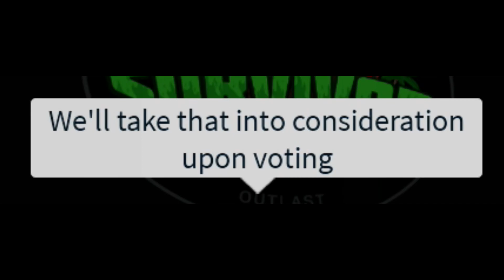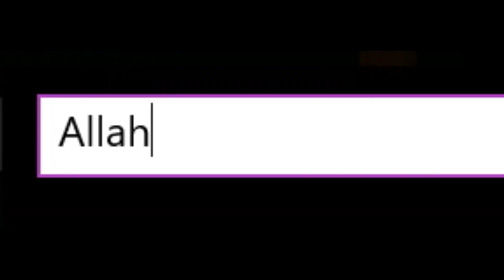ROBLOXING ALL NIGHT w/ The For Glory Boyz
Floss Williams and John Babou have joined up with me for a little bit of Roblox. A true game of Champions/